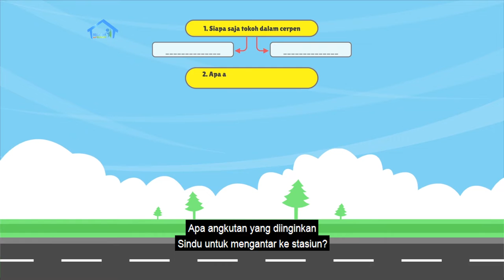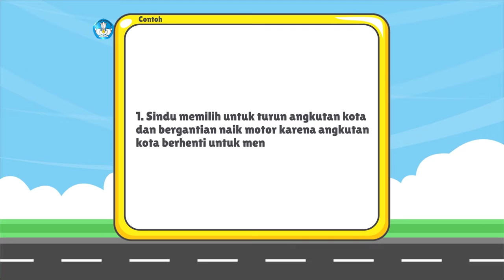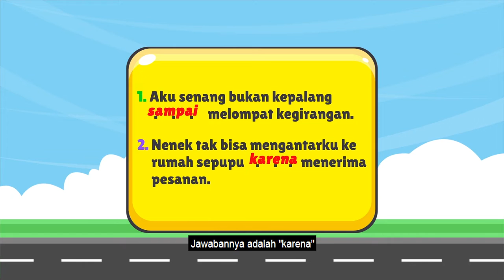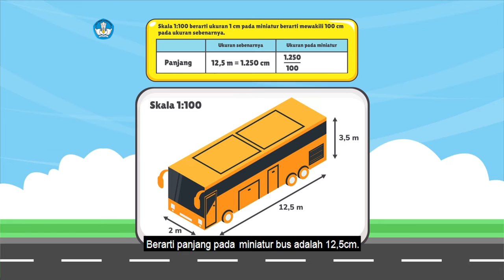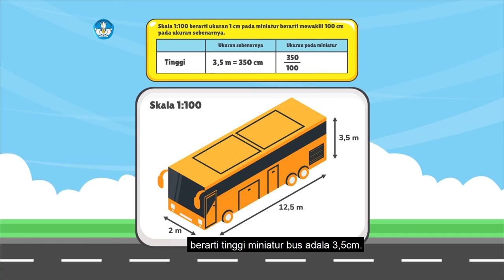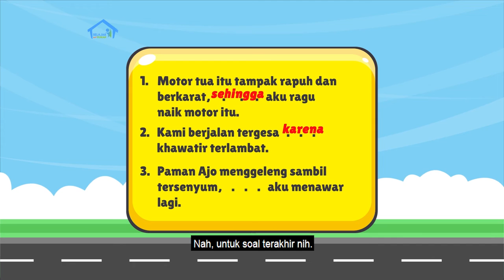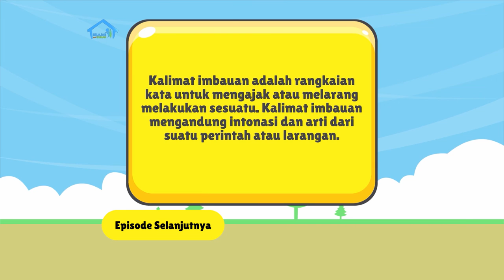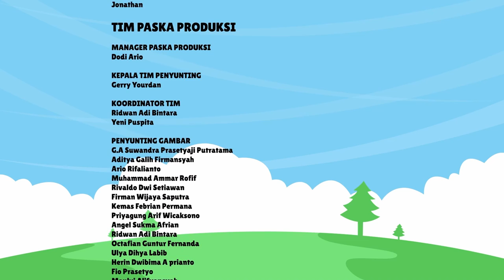BDR | SD Kelas V| Episode 8 - Masalah Angkutan Umum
Bersama Kak Agung, Sindu, dan Paman Ajo, kamu diajak membaca cerpen tentang masalah klasik yang sering terjadi di angkutan umum. Kamu juga akan menuliskan isi pikiranmu tentang mengatasi masalah angkutan umum agar lebih baik lagi. Sebelum sampai di penghujung episode, kamu juga akan belajar tentang kalimat sebab-akibat serta belajar tentang miniatur bus dan kerangkanya dengan mengeksplorasi jaring-jaring balok.

Literasi
- Memahami angkutan umum dalam kota, sekaligus permasalahannya.
- Menggali ide dengan cara berimajinasi seandainya menjadi seorang gubernur.
- Kalimat sebab-akibat.

Numerasi
- Jaring-jaring miniatur kendaraan.
- Menentukan miniatur kendaraan dengan menggunakan konsep skala.
- Jaring-jaring balok dengan menggunakan kemasan pasta gigi.

Penguatan Karakter
- Bernalar kritis.
- Peduli sesama.

Kunjungi portal Rumah Belajar di
Web: belajar.kemdikbud.go.id